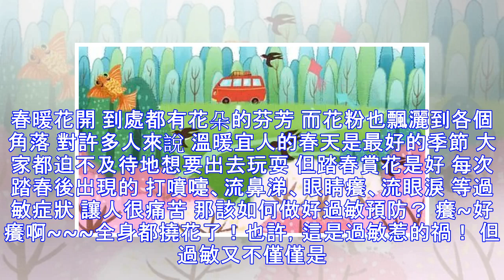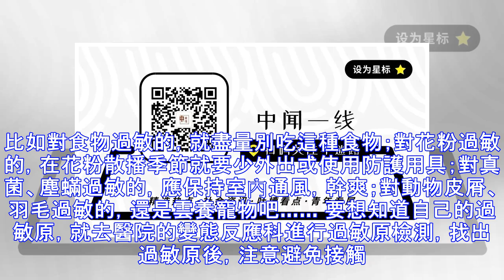過敏別大意！這些症狀嚴重時可喪命……